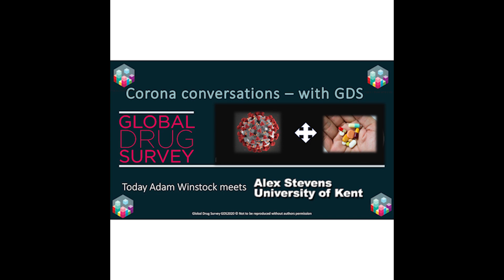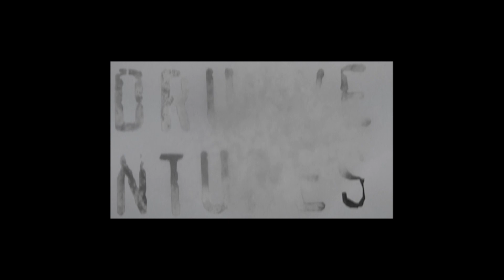GDS Corona Conversations - with Alex Stevens from University of Kent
In this episode Adam speaks with Alex Stevens who is a Professor in Criminal Justice and Director of Public Engagement at the Faculty of Social Sciences, University of Kent.

During the conversation Prof. Stevens highlights that drug use treatment and delivery were already in crisis in the UK before the COVID-19 pandemic and that there are lessons we need to learn from this period when we have time to look back.

Prof. Stevens is the former president of the International Society for the Study of Drug Policy (ISSDP) which is a society of scholars committed to advancing drug policy research. As an academic researcher he has published extensively about issues of drugs, crime and health  and has worked as an adviser to the UK government.

Excecutive producer: Prof. Adam Winstock, Global Drug Survey
Video editing: Aleksi Hupli, Drugventures - video production